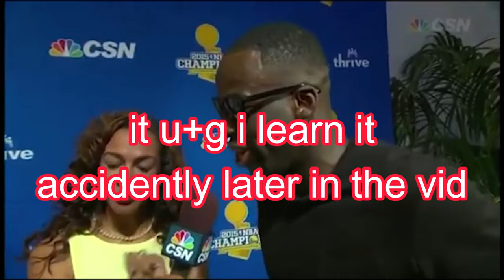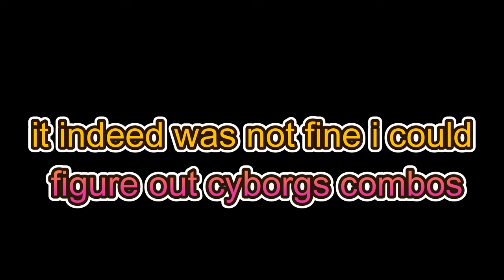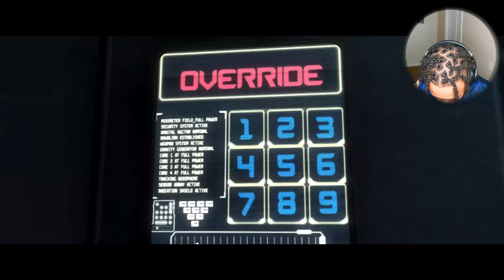Frost so THICK I'm Losing Focus (Injustice)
When Frost THICK Self Join DC Universe I cant even use my combos correctly because she so distracting Also I don't like Cyborg and Deathstroke aka Johnny Sins but the combos when Frost isn't around go crazy
Funny Moments